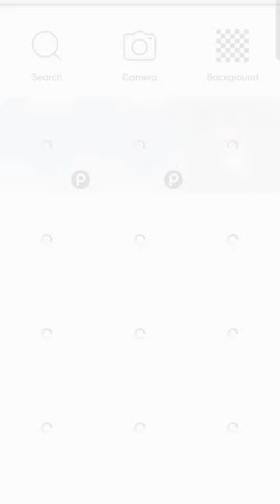PicsArt photo editing back background editing. chain background editing. PicsArt photo editing face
PicsArt photo editing back background editing. chain background editing. PicsArt photo editing face. gameplay education. jdx#edit video face jdx youtuber 100k please 👍🙏🙏🙏🙏 trending song video photo editing. photo editing training photo YouTube channel new account. 👉👍👍👍👍👍👍👍✅✅. Bihar Katihar rdxeditor rdxeditor #____ photo instagram b.